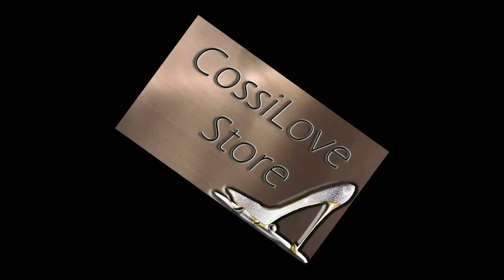COSSILOVE STORE, EN SECOND LIFE